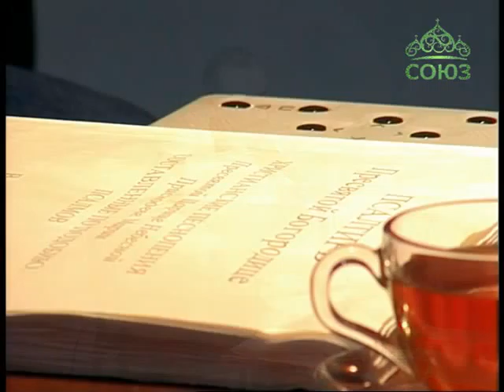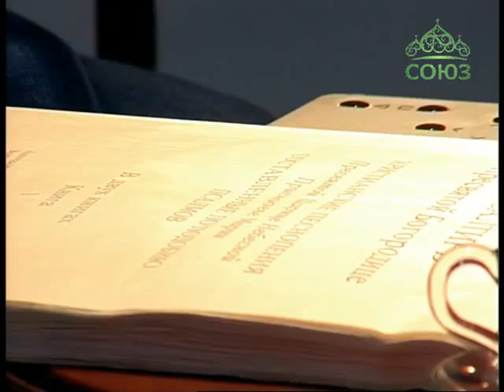Лаврские встречи . Олег Коржинский Часть 2.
В новом выпуске священник Анатолий Першин продолжит встречу со слепым музыкантом Олегом Коржинским, который поделится своим опытом, как не упасть духом, не потерять веру и развивать свои таланты. Прозвучат песни: «Господи помилуй», «Соловушка», «Если ты поспешишь», «Всех скорбящих Радость».2015 год.